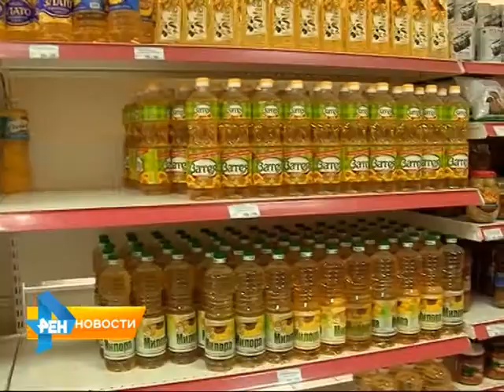В Саратовской области принята концепция здорового питания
В меню жителей области не хватает полезных микроэлементов, считают сотрудники регионального Роспотребнадзора. В Саратовской области принята Концепция здорового питания населения на период до 2020 года. Материал вышел в эфир 13 марта 2015 года.